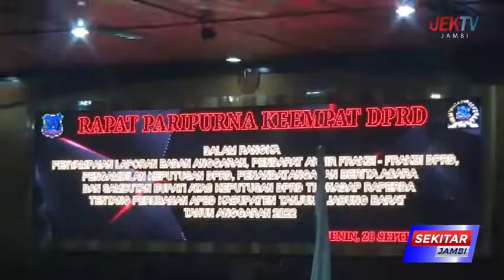PENYAMPAIAN LAPORAN BANGGAR PENDAPAT FRAKSI, TERKAIT RAPERDA TENTANG PERUBAHAN APBD